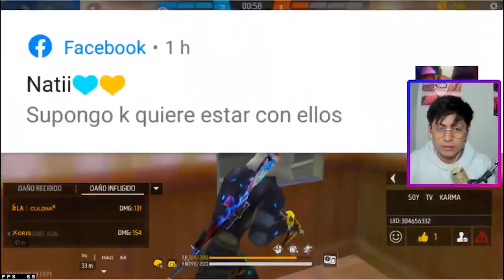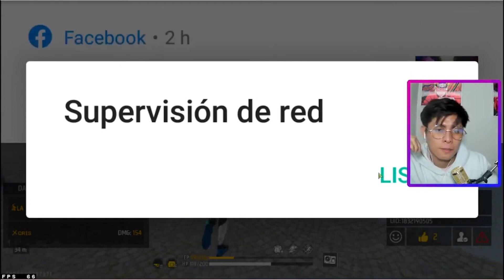🎯 Highlight Free Fire#10 🔥 TOP 1 SO EASY WITH HIGHT SKILLS 🎯 MATTEO SOMPORN S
Every day my channel will post videos about Free Fire games including 2 lines of content, Highlight Free Fire and Free Fire Live Matteo somporn s.

This is a Free Fire Gaming Video made for entertainment purposes Only for the Gamer audience ( Garena Free Fire ) who love Highlight Free Fire and Free Fire Live Matteo somporn s. Its sole purpose is just for fun and entertainment.

 Matteo somporn s : Click 🔔.

🚫 © Copyright by Matteo somporn s  ☞ Do not Reup 🚫

Wish you moments of relaxation and comfort 😘😘😘